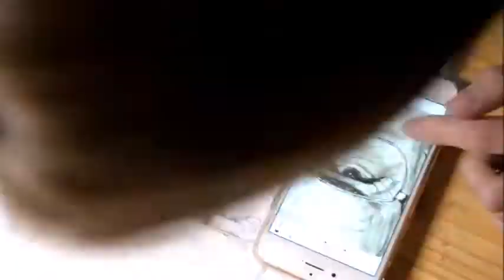Speed Drawing Walter White ( Breaking Bad )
Hier mein neustes Bild im Speed Drawing ! Walter White, von einer meiner Lieblings Serie: Breaking Bad. Danke für's anschauen. Ich hoffe es hat euch gefallen!
Ich würde mich auch sehr über ein Abo hier und ein Like auf Facebook freuen, schaut mal rein!
Here my latest image in Speed drawing ! I would be very happy about a Abo here and a Like on my Facebook page, check it out!